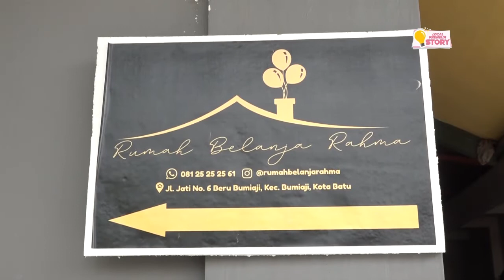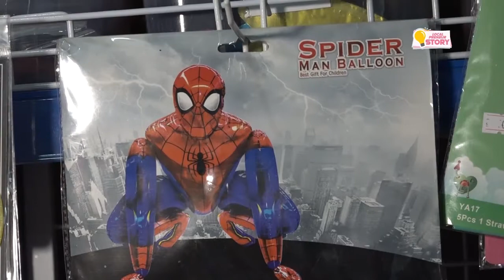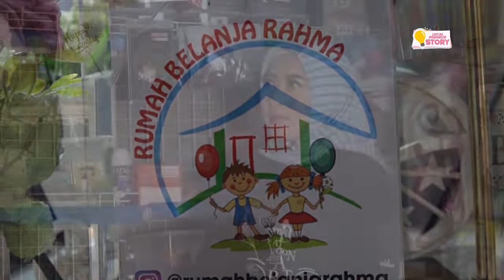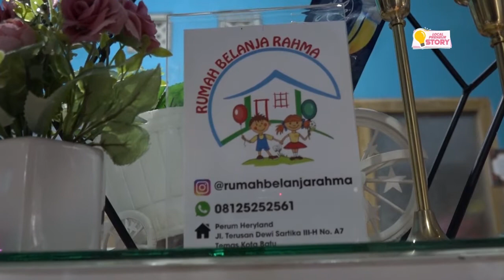LOCAL PRENEUR STORY EP.18 : RUMAH BELANJA RAHMA